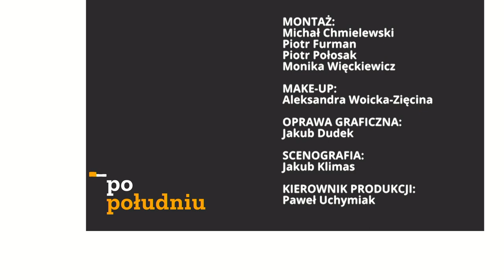Czartoryski: Lewackie postawy polityków UE pokazują, że są zazdrośni o Polskę Republika po południu